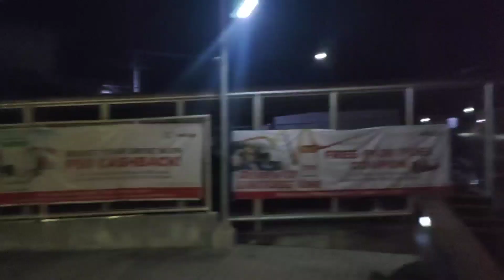TULUNGAN ANG NANGA-NGAILANGAN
Good day everyone, una sa lahat shout-out sainyong lahat, at salamat sa suporta nyo sa vlogs ko..ito ung napaka halaga na tutulungan natin ang kapwa natin kong itoy kailangan nila ng tulong natin..ito si parekoy galing pa sila ilocos at naubasan ng diesel pumara sakin at kinausap ako na mag bayad nlng daw sila sakin mahila kulang sila gang sa gasolinahan pero hindi ko tinanggap pera nila kasi alam kong kailangan nila un dahil gabi na at hindi sila mapadalhan ng pera sa boss nila.. keep safe sa lahat ng trucker at kahit hindi trucker taung lahat na nabubuhay sa mundo nato.. God bless po salahat at wag po kalimutan mag subscribe sa munting channel ko, maraming salamat po..